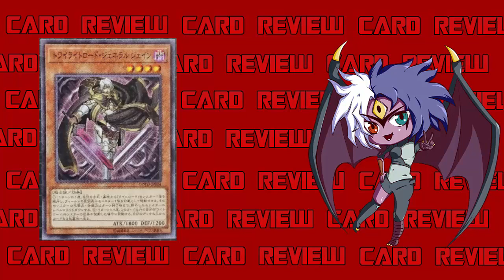Yubel Mastery Reviews: Jain, Twilightsworn General [Card Reviews]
Jain, Twilightsworn General
Dark / Level 4 / Warrior / Effect / 1800 ATK 1200 DEF
Once per turn: You can banish 1 "Lightsworn" monster from your hand or Graveyard, then target 1 face-up monster on the field; it loses ATK and DEF equal to the banished monster's Level x 300, until the end of this turn. Once per turn, if another "Lightsworn" monster you control activates its effect: Send the top 2 cards of your Deck to the Graveyard.